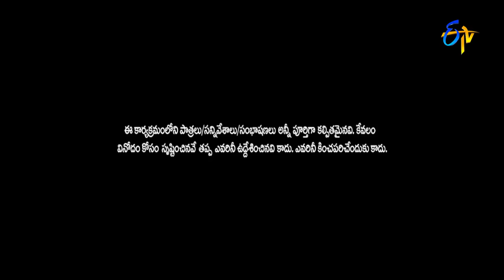Chammak Chandra Performance | Extra Jabardsth | 1st September 2017| ETV Telugu